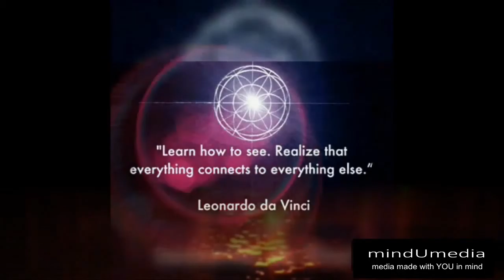A revelation of relevance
A mindUmedia trippy subliminal remix of clear and present sense